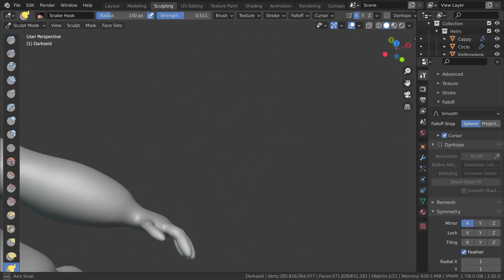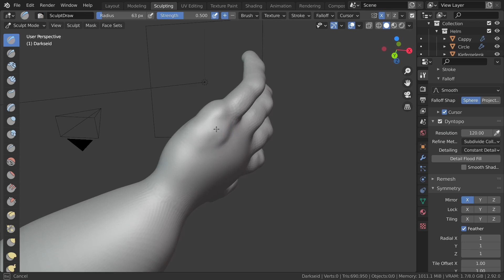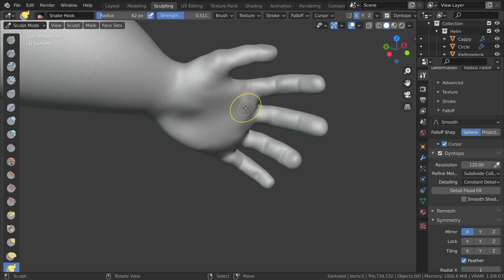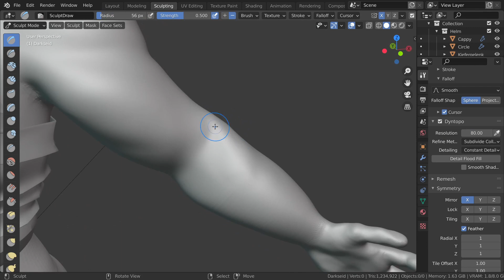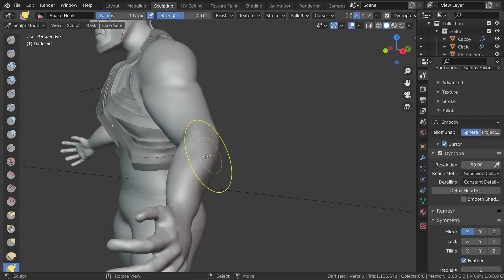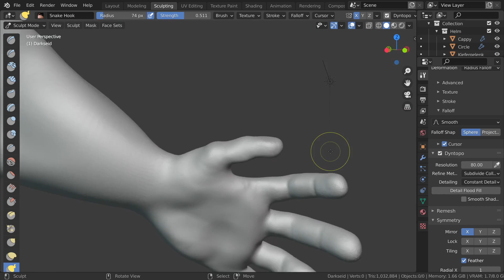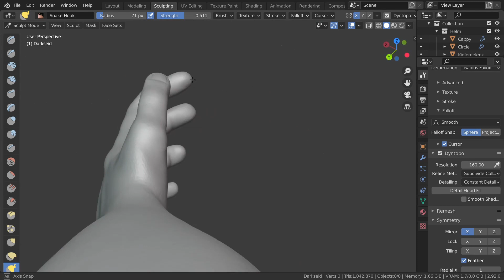Speedart Sculpting Darkseid aus dem Zack Snyder Cut [Teil 2] in Blender 2.92 (Arme/Hände)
In diesem Video sculpten wir die Hände und die Arme von Darkseid. Die restlichen Körperteile werden von der Rüstung verdeckt und sparen uns so viel Arbeit.

Da das Sculpting 4 Stunden gedauert hat, habe ich das Speedart-Verfahren gewählt.

Inhalt:
0:00 Sculpting Hände
3:11 Sculpting Arme
5:29 Details Hände
6:57 Rendering fertiges Modell